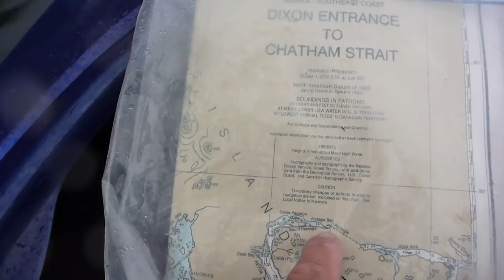Alaska Alone - Portage Bay (part 18)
Underway with a good supply of fresh water and great food I move toward a new opportunity to portage across the island to the western side. I encounter a variety of wildlife and weather along the way. The day ends well past sunset as I try to find a landing spot between the bears at the top of Portage Bay.